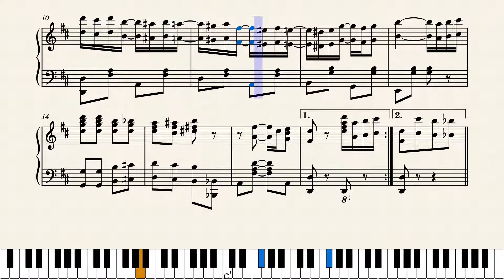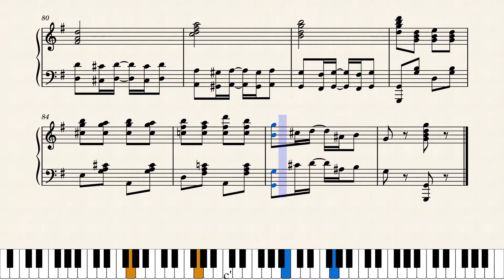Columbia Rag by Irene M. Giblin (1910)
The eighth of the nine rags written by Irene Giblin O'Brien, who was ragtime's most prolific female writer of published rags. Published in 1910 by Jerome H. Remick in New York City and Detroit.

Original score source was from the University of Colorado Digital Sheet Music Collection at this link: